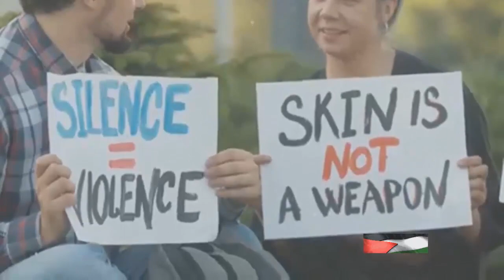Unveiling the Unseen: Palestinian Prisoners' Plight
Iron cage and electric shocks: Palestinians held in Gaza narrate tales of
torture

About the video:
In this thought-provoking video, we delve into the alleged mistreatment
and anguish endured by Palestinian prisoners at the hands of Israeli
forces. Relying on eye-opening testimonies and compelling reports, we
shed light on an issue that demands attention. Join us as we uncover the
stories behind the headlines and challenge the status quo. Together, let's
raise awareness and discuss the importance of justice and humanity. If
you believe in the power of truth, compassion, and spreading awareness,
a difference.